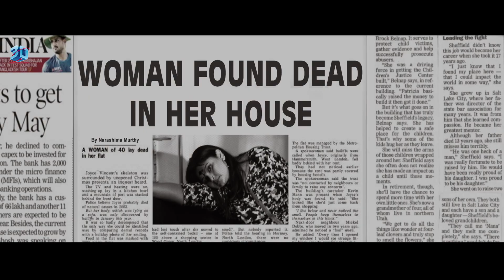Telugu Best Action Movie Scenes Dubbed In Hindi | Chirashree Anchan Movie Scenes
Movie: Duppatlo Minnagu,
Cast: Naveen Thirthahalli, Chirashree Anchan,
Director: Yandamuri Veerendranath,
Producer: Jitender Gulati